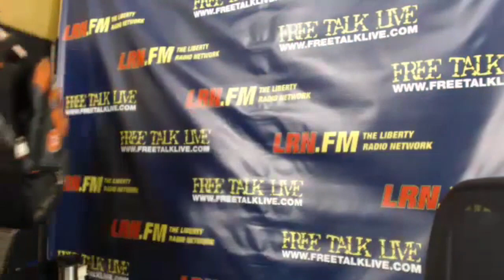Mark Flips Out and Storms Out of Studio Cursing